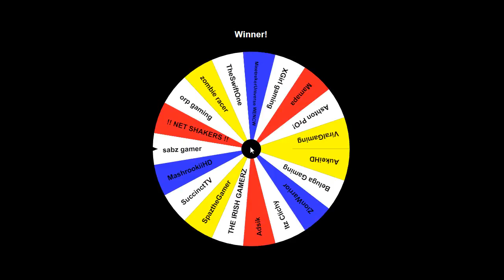WINNER OF INTRO GIVEAWAY!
INTRO Creator:
Wakashaw - Motion Design